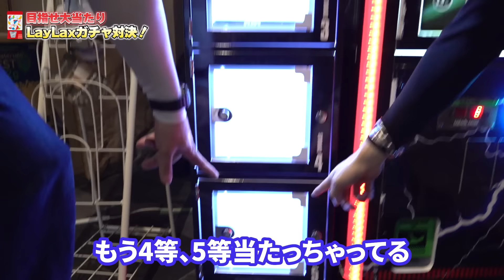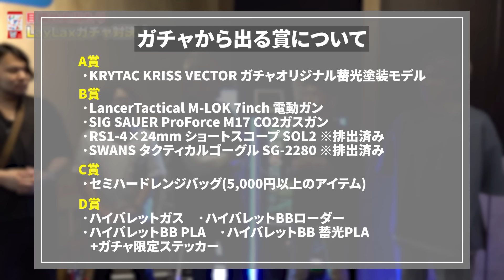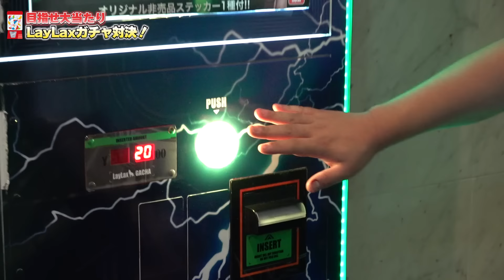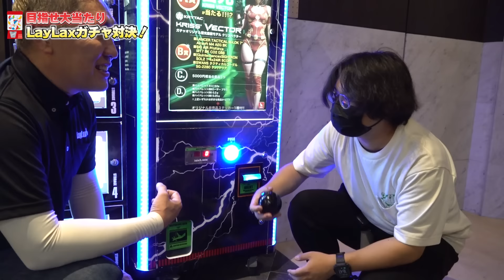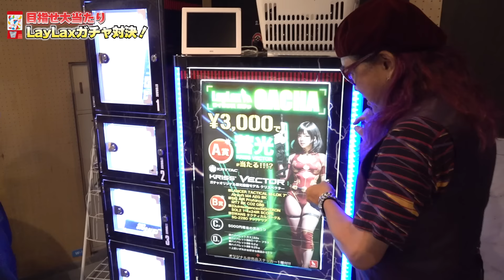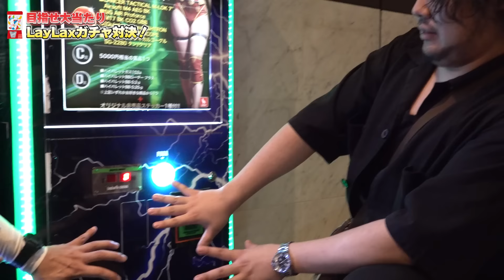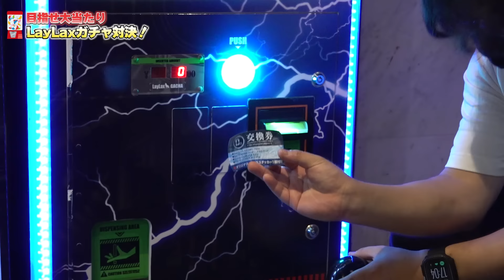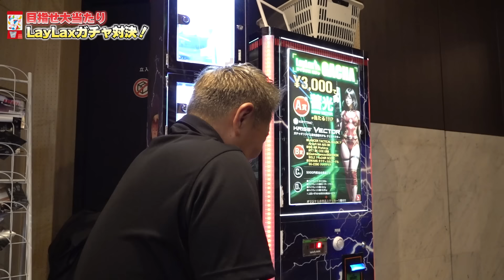【大当たり!?】ライラクスガチャをお客様にタダで回してもらったらまさかの結果に!!【41PX秋葉原店】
東京都千代田区にある41PX秋葉原フラッグシップストア様に設置いただいている「LayLaxガチャ」の景品を掛けてNo.63とシンヤが対決！お店のお客様を巻き込んだ空前絶後のガチャ対決…果たして限定塗装のKRYTAC KRISS VECTORは当たるのか?!

※LayLaxガチャの景品ラインナップは随時更新しております。景品の内容は設置店舗様にお尋ねください。

★取材地(ガチャ設置店舗)
41PX秋葉原フラッグシップストア 様
東京都千代田区外神田6-14-2サカイ末広ビルB1
●月～金12：00～21：30
●土日祝11：00～21：30

★その他 ガチャ設置店舗
AREA41YOKOHAMA / エリア41横浜 様
神奈川県横浜市都筑区中川中央2-7-1 港北みなも3F
●平日 開店 14:00 閉店 22:00
●土日祝 9:00 閉店22:00

FORTRESS/フォートレス 様
愛知県 名古屋市守山区 白沢町11番地
●13:00～21:00

00:00 ダイジェスト
00:19 41PX秋葉原店前
00:45 LayLaxガチャとは？
01:14 ガチャ対決
02:17 既に出ている?!
03:00 ガチャの景品は？
03:36 シンヤが選ぶお客様
04:48 ノムさんが選ぶお客様
06:14 対決スタート
11:16 雲行きが…
15:54 まさかの事態に
17:05 延長戦開始
20:35 結果発表
21:25 設置店舗情報
22:36 えっ今?!
22:53 A賞出ました！

※本動画内ではエアソフトガンが登場しております。41PX秋葉原店様に特別な許可を頂き店内を撮影しております。エアソフトガンはルール・マナーを守ってお使いください。